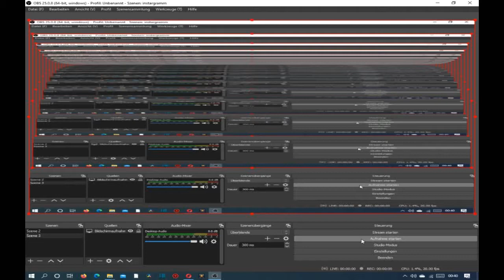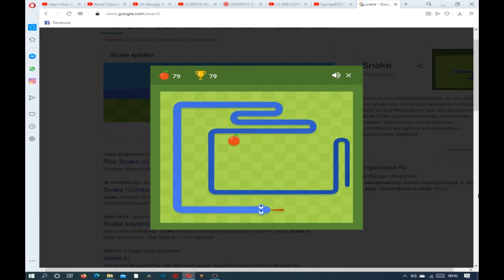oh mein Gott 140 Punkte im spiel Sniel snake ap ich shon den weltreckord?